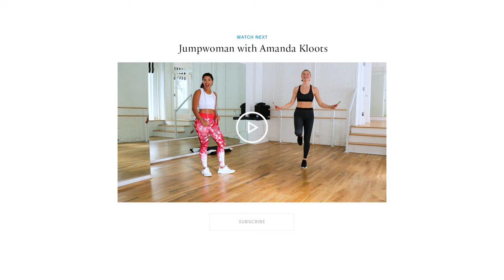Exercise Snacking with Joe Holder | HBFIT Workout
Joe Holder, trainer & Plant Based Gang OG, talks a different kind of snacking with Hannah.